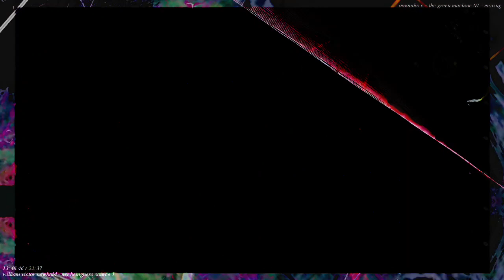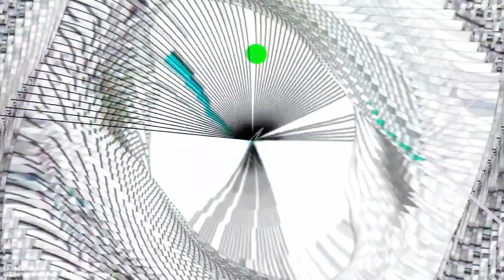[EPILEPSY WARNING] Movie 22 11 20 13h55m20s *Photosensitivity Warning*